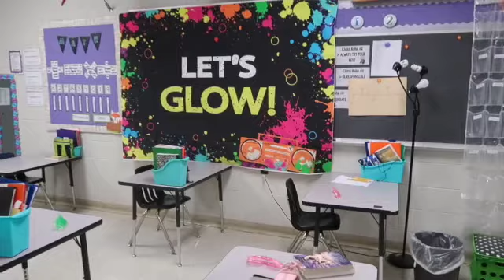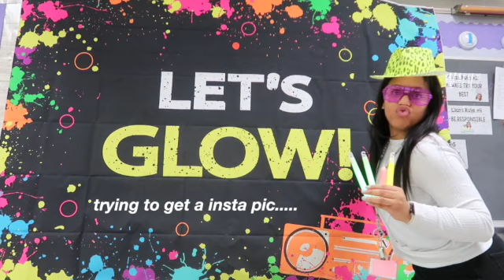100TH DAY OF SCHOOL GLOW PARTY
one of the most exhausting days, but they had a blast!

FAQs:
How old are you?
24

Memphis, TN

I'm a 3rd grade teacher